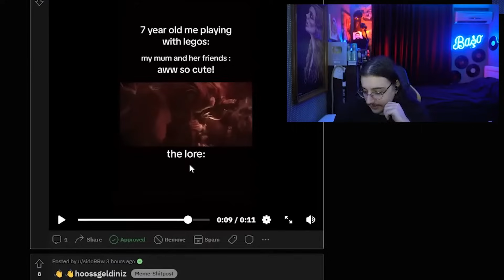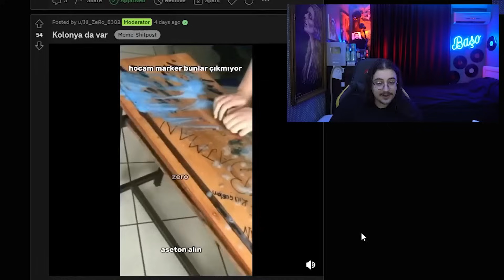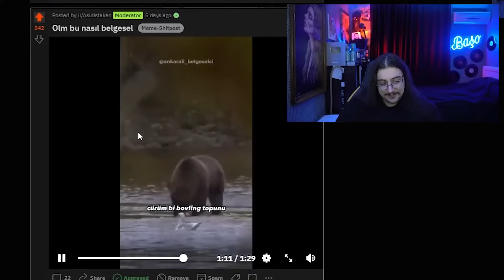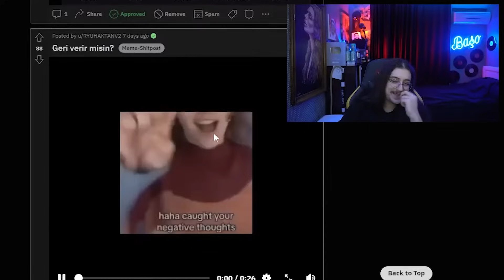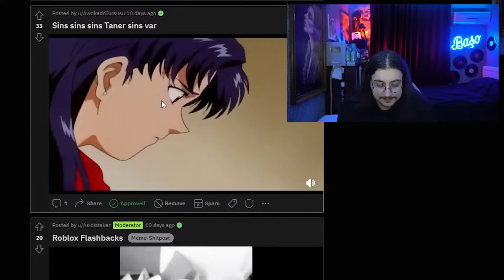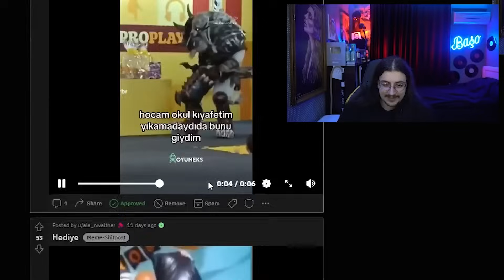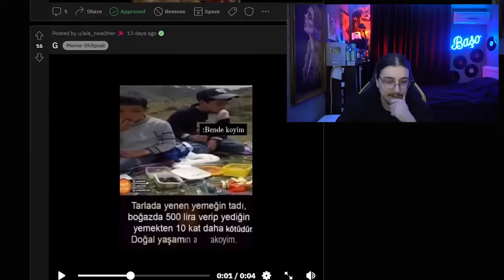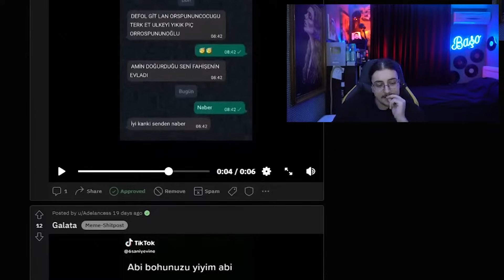ICE SPICE BENİM KARIM! | Reddit Check